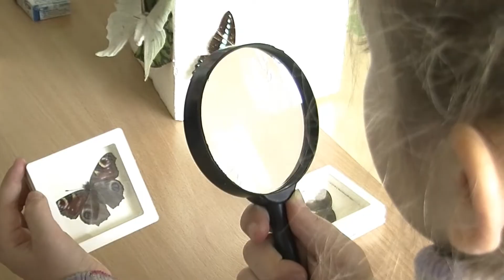Світ природи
Більше знати про екологію, як науку, через екологічні ігри краще зрозуміти її
закономірності.
Зазирнути в таємниці природи та тваринного світу.
Начитися піклуватися і доглядати за тваринами.
Власноруч досліджувати вплив різних екологічних чинників на здоров’я , як
попередити певні захворювання та надати першу домедичну допомогу.
Проводити наукові дослідження та готувати роботи на різні наукові конкурси.

Брати участь у екологічних практиках та експедиціях .